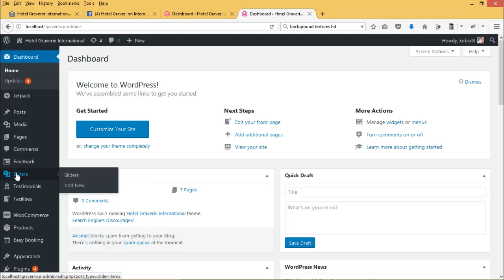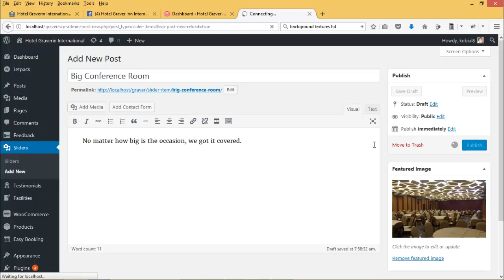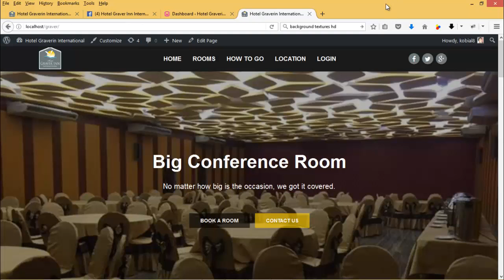How To Change Slider Hotel Graver Inn Web Management Tutorial